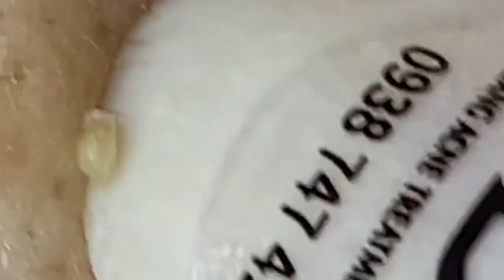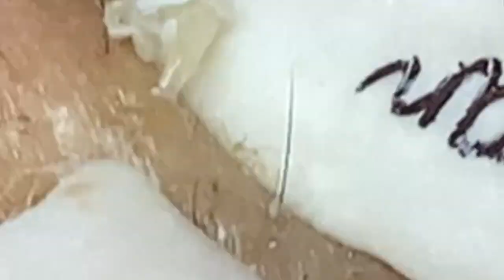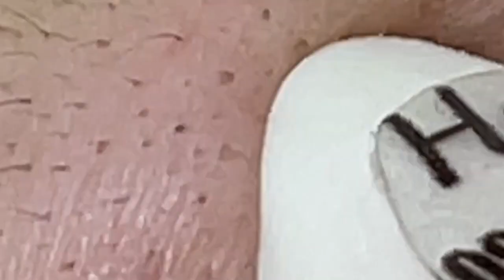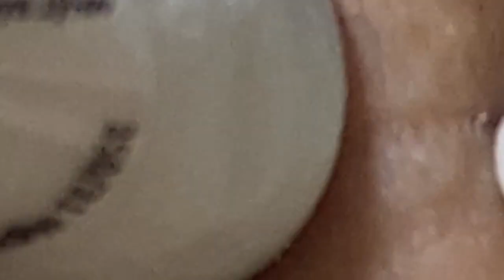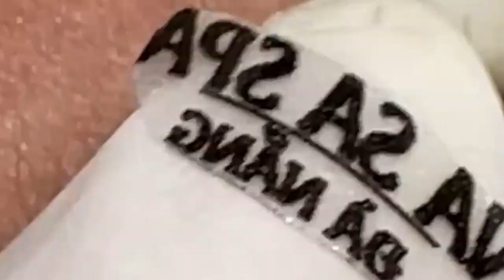العناية بالبشرة الفاخرة اليومية للوجه مع وكالة ناسا NASA 9417